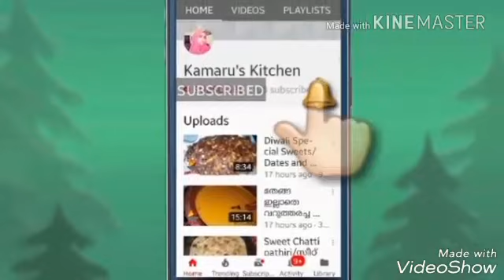Roasted chana/കടല വറുത്തത് /roasted black cheakpea /home made bhune huye chana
കടല റോസ്റ്റ് എങ്ങിനെ വീട്ടിൽ ചെയ്യാം എന്ന് നോക്കാം